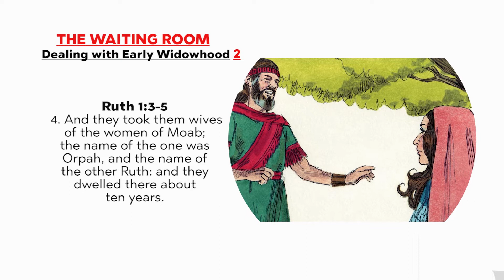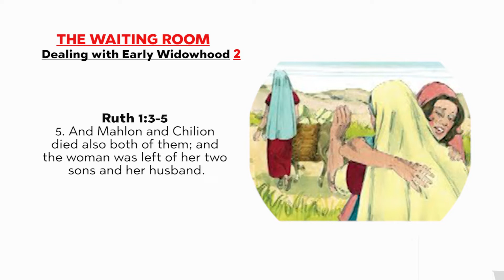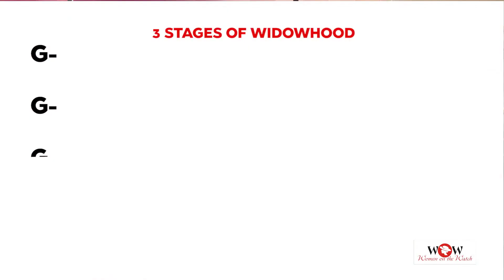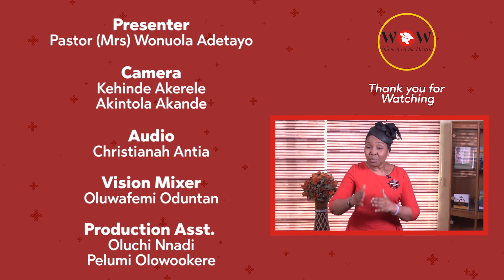WOMEN ON THE WATCH (WOW) || THE WAITING ROOM (DEALING WITH EARLY WIDOWHOOD 2)